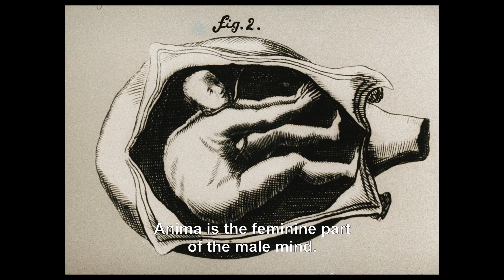Alchemical Furnace / trailer / 24th Ji.hlava IDFF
Director: Adam Oľha, Jan Daňhel
Original title: Alchymická pec
Country: Czech Republic, Slovakia
Year: 2020
Czech Premiere